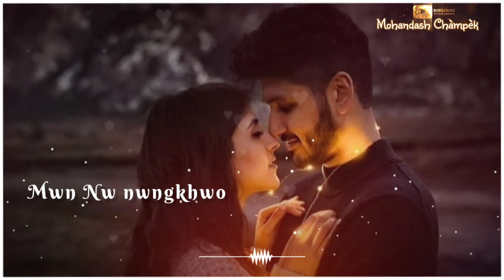"Jaoliya Gwswya || A New Bodo Whatsapp Status Video 2021|| Mohandash Chàmpèk